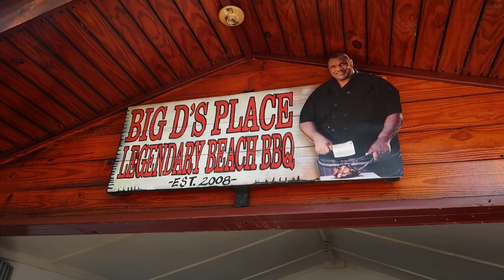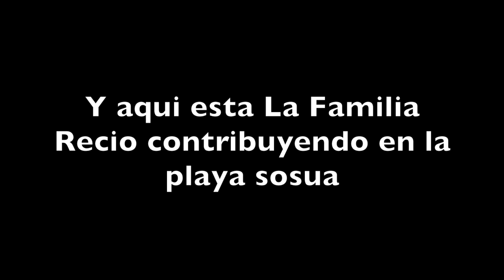SOL, PLAYA, COMIDA Y MUSICA!